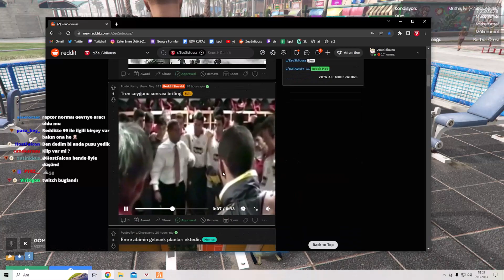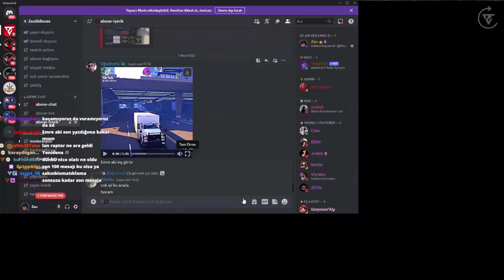KISA REDDİT CHECK (07.03.2023) | ZeuSidiouss | Zeu Clips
Zeu Clips ekibi bu videoda görünen herhangi bir unsurdan maddi gelir elde etmemektedir.